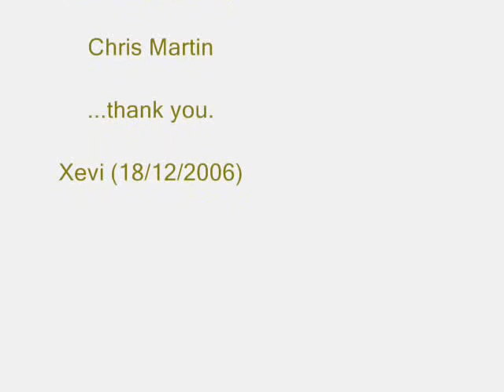XeviWorld: In My Place (COLDPLAY)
Hi everyone!

Etoile2003 asked for some more Coldplay... here you are buddy! ;p :D
(but I dig so much Coldplay that I always wanted to do more songs anyway ;p :D.
...and I expect to do some more soon... ;p)

There's one (really no so ;p) hidden message in the video.
Hope you don't mind. I thought this could be a special gift.

Xevi

PS: I'm experiencing some slightly audio/video desynchronization...could be me, could be the camera and could be the video editing software...but it's there...